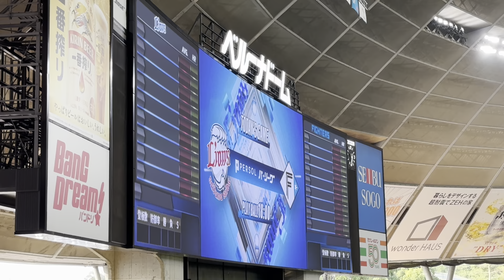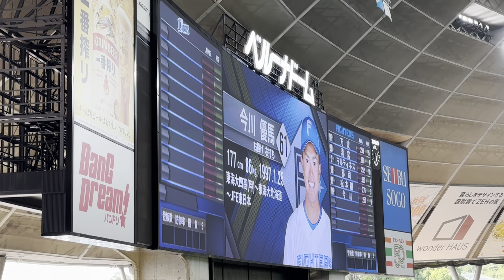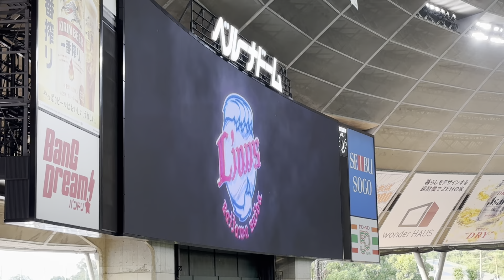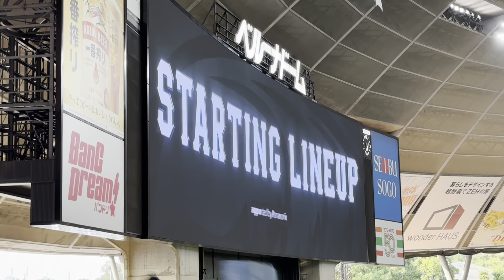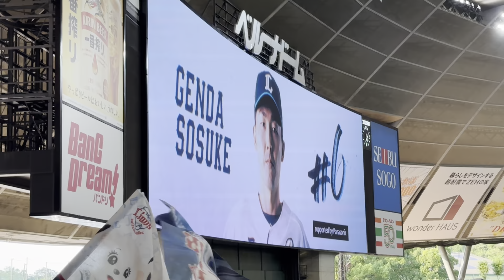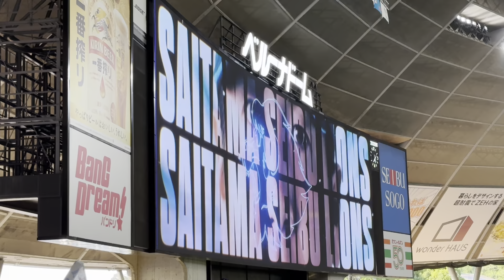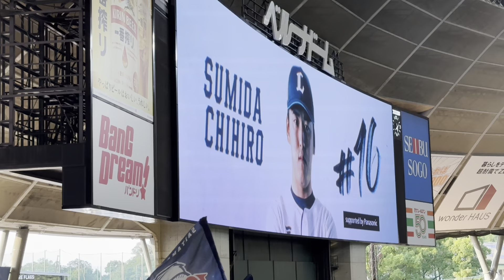【スタメン発表】埼玉西武vs北海道日本ハム2023/7/17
2023/7/17 パリーグ公式戦 @ベルーナドーム
埼玉西武ライオンズvs北海道日本ハムファイターズ

5連勝で迎えた前半戦ラストゲームは、大阪で連敗を止めた隅田知一郎投手が先発しました！